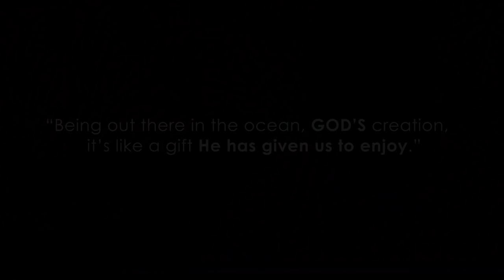Bethany Hamilton: Unstoppable - Official Trailer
** NOW ON DIGITAL AND DVD **
You may think you know my story, but “Unstoppable” shows the real and raw me capturing the beauty of the challenges and over-comings I’ve lived along the way beyond "Soul Surfer!" I’m incredibly excited to share my life in a way I haven’t before in this documentary film.

You can rent or buy the film on iTunes, Amazon and many other platforms!